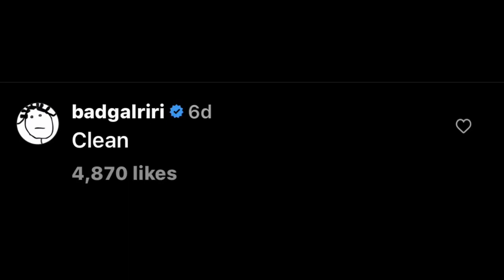Rihanna Damon Wayans React To Sha’Carri Richardson Recent Fast Times ‼️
Celia love Sha’Carri and they continue to support her